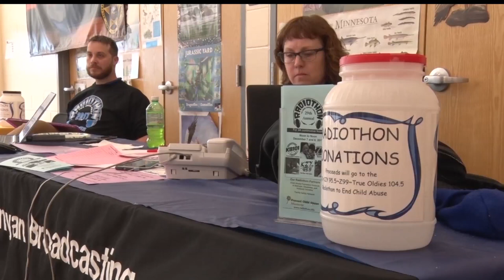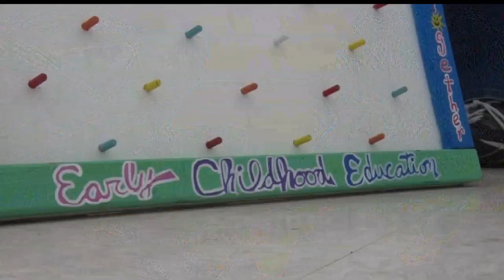Annual Radiothon To End Child Abuse Underway